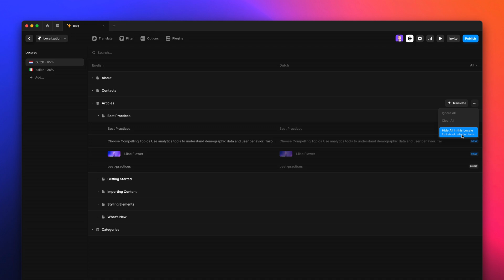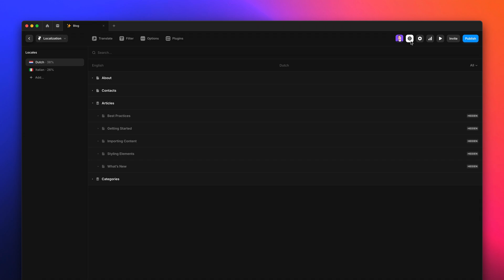Localization Update: Collection Groups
We’ve redesigned the Localization view to make it easier to navigate and manage. Translations are now grouped by CMS collection, allowing you to translate an entire collection at once or hide a full CMS collection and its items in a specific locale with a single click. We also improved the Locale Selector, which now displays only the available locales for each page, preventing visitors from landing on untranslated pages, that would previously lead to a 404 error. If you’re using a Locale Selector component on an existing site, don’t forget to update it from the Assets Panel.